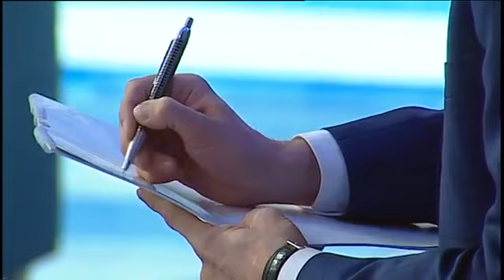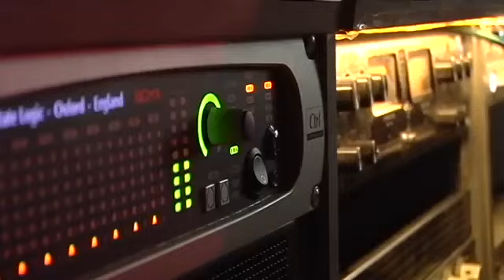AVIATOR - По краю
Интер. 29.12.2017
"Стосується кожного"
Слова - Наталья Андреева